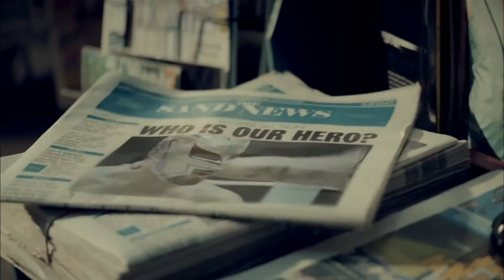CM レクサス RX「CEO」